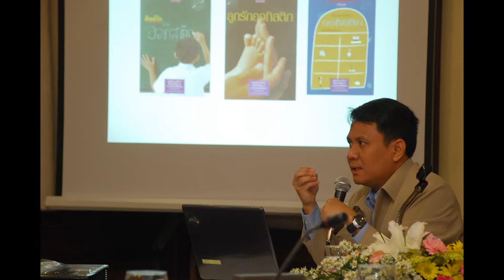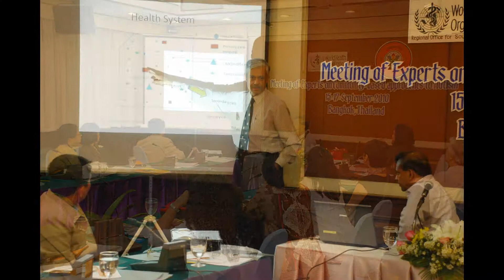Meeting of Experts on Community Based approaches to Autism(15-17 September, 2010), Bangkok, Thailand